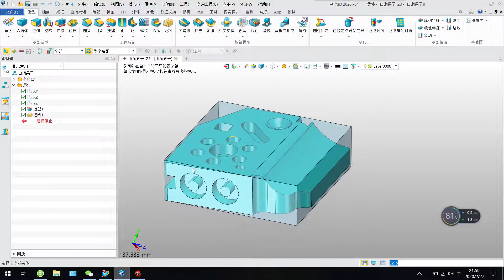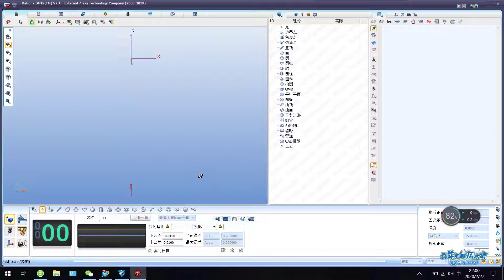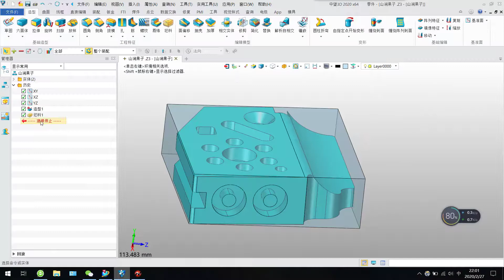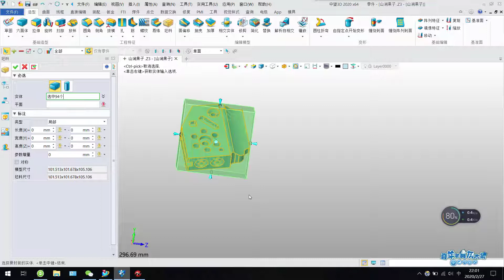中望3D 2020 + UG10.0 包围盒子（最佳方案）